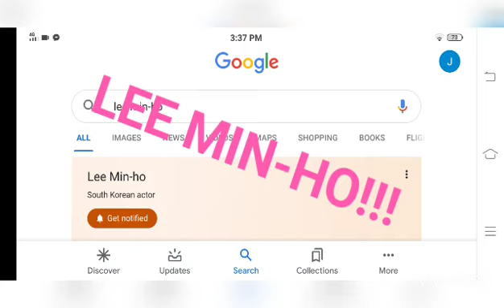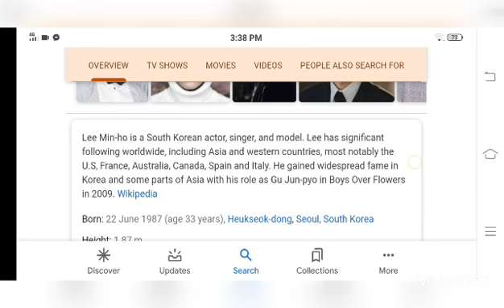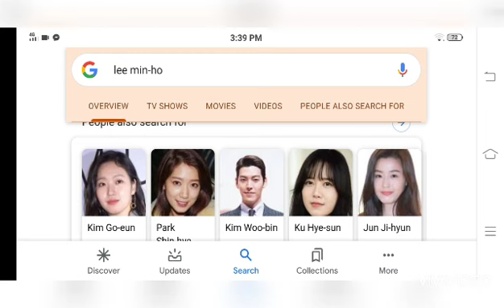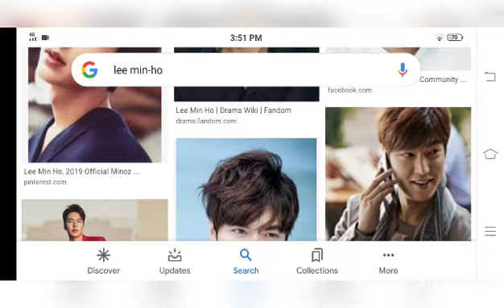What is the Real Age of Lee Min Ho? | Happy Birthday Lee Min-Ho!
Hindi ako sure pero may nakapgasabi na 34 talaga totoong edad nya kasi sa Korea, automatic na may plus 1 year old sila.

Gwapo ano? HAPPY BIRTHDAY LEE MIN-HO and SHOUT OUT SA LAHAT NG MGA FANS NYA!

Mention to my sister who likes Koreans!